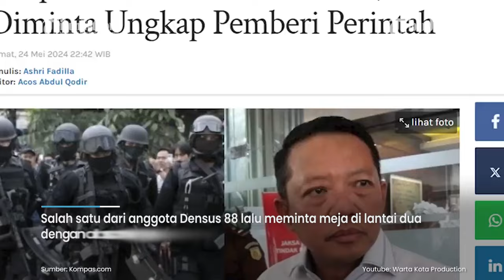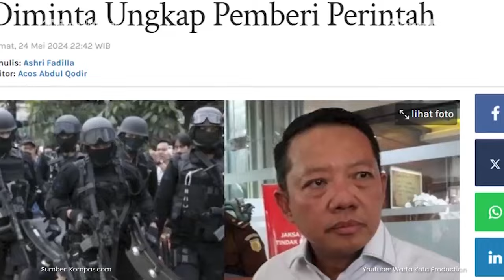TANDA TANYA PEMBUNTUTAN JAMPIDSUS OLEH DENSUS 88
Kabar Jaksa Agung Muda Bidang Tindak Pidana Khusus atau Jampidsus Kejaksaan Agung, Febrie Ardiansyah dibuntuti anggota Densus 88 Antiteror Polri masih penuh tanda tanya.

Sebab, Kejagung dan Polri hingga kini belum memberikan keterangan resmi mengenai kabar peristiwa pembuntutan yang terjadi di sebuah restoran Perancis di kawasan Cipete, Jakarta Selatan, Minggu (19/5/2024).

Publik pun semakin dibuat bertanya-tanya ketika Kejagung melakukan mutasi 78 pegawai eselon II di lingkungan Korps Adhyaksa.

Sejumlah posisi yang terkena mutasi yakni Kepala Pusat Penerangan Hukum atau Kapuspenkum Kejagung dan 16 kepala kejaksaan tinggi.

Di sisi lain, tak sedikit yang menganggap peristiwa pembuntutan ini erat kaitannya dengan kasus dugaan korupsi tata niaga komoditas timah di wilayah Izin Usaha Pertambangan atau IUP PT Timah Tbk, Bangka Belitung, senilai Rp 271 triliun yang tengah ditangani Febrie.

Dikutip dari Kompas.id, awal mula Jampidsus diduga dibuntuti oleh Densus 88 berawal ketika Febrie mendatangi sebuah restoran Perancis yang sering dikunjunginya untuk makan malam.

Pada saat itu, Febrie dikawal oleh satu ajudan dan motor patwal Polisi Militer yang ditugaskan untuk mengamankan Jampidsus atas bantuan pengamanan dari Jaksa Agung Muda Bidang Militer.

Dua orang yang diduga personel Densus 88 kemudian menyusul Febrie ke restoran Perancis dengan mengenakan pakaian santai dan berjalan kaki.

Salah satu dari anggota Densus 88 lalu meminta meja di lantai dua dengan alasan ingin merokok, tetapi ia selalu mengenakan masker.

Anggota tersebut kemudian mengarahkan alat yang diduga perekam ke ruangan Febrie.

Polisi Militer yang mengawal Febrie merasa curiga dengan gelagat anggota Densus 88 yang membawa alat diduga perekam.

Editor video : Lutvia Widia
Narator : Lutvia Widia
Editor Naskah : Bramasto Adhy
Produser : Ribut Raharjo
(mg)